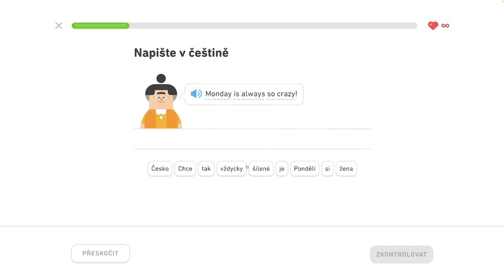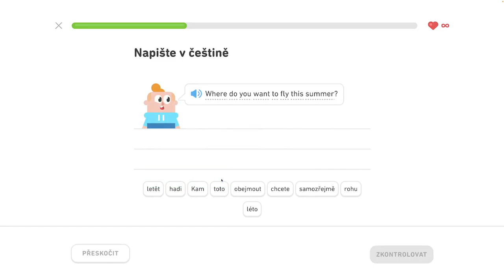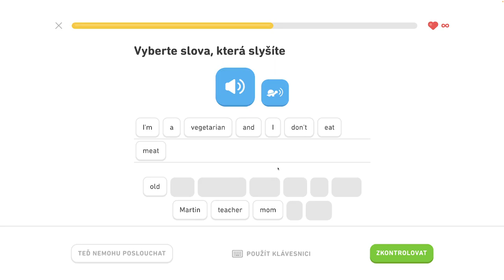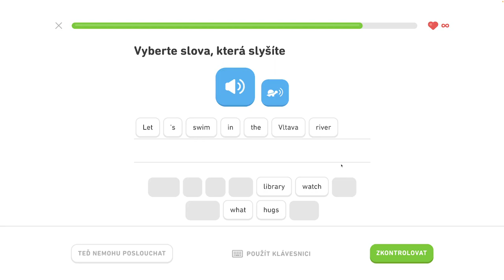🇺🇸 S2, J2 - Konverzujte počas rande 6/6 - Rozprávajte sa o škole, konverzujte počas rande